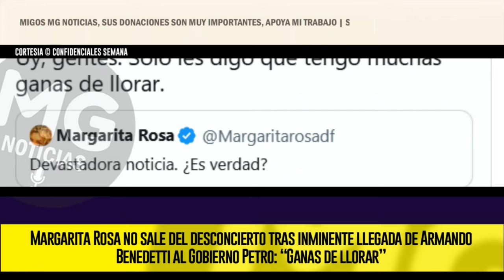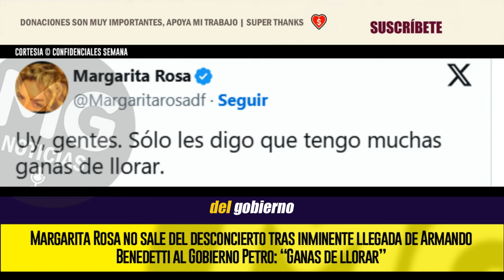🔴 MARGARITA ROSA NO SALE DEL DESCONCIERTO TRAS LLEGADA DE ARMANDO BENEDETTI AL GOBIERNO PETRO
En otro trino, la presentadora dejó en claro que no está de acuerdo con que se le dé al exsenador un puesto en la Casa de Nariño. “Uy, gente, solo les digo que tengo muchas ganas de llorar”, escribió.
CONFIDENCIALES SEMANA